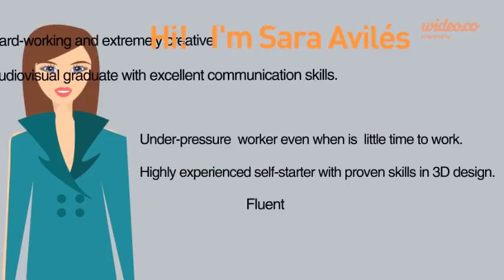CV sara aviles - by Wideo.co